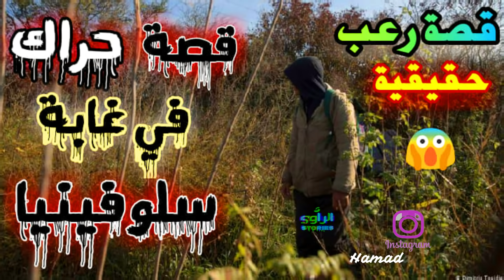رعب في غابة الأشباح | حركت من تركيا الى اسبانيا على الاقدام مرورا في الغبات الي شفنا فها الرعب حقيقي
قصة حقيقية مليئة بالرعب لشاب هاجر بلده المغرب نحو تركيا باحثا عن اي وسيلة لدخول اوروبا. فقرر ان يتسلل عبر دخول للغابات والمشي على الاقدام فوجد امامه المجهول. استمع لتتعرف احداث القصة
 ولارسال قصصكم :
العين_الحاسدة_وسحر_الأسود
احلام_اليقظة
قصة_ويجا
شهوة_الجن
لعبة_ويجا
تناسخ_الأرواح
في_قبضة_الجاثوم
خاتم_الجن
فتاة_المقبرة
المشعودة
بنت_من_عالمهم
قصص رعب
وقصص جن
وقصص بوليسيه
وقصص دراما
قصص مشوقه ومثيره
قصص رعب"
"قصص جن"
 "قصص بوليسية"
 "قصص جريمه"
 "قصص دراميه"
 دراما افلام
 "تمثيل اذاعى"
 "قصص مثيرة ومشوقه"
 "قصص مرعبه"
 "افلام رعب"
 رعب"
 رعب جن
 اثاره بوليسى
الدار البيضاء
حنيفيزة
أشهر كوبل
النصب والإحتيال
كوبل السماوي
حمادة_القرشي
كتاب_الشماس_في_ليالي_الجحيم
قصة_جن_حارس_المقبرة
رعب
كلكم_ضلموتني_بنت_وزان
ملفات_بوليسية.